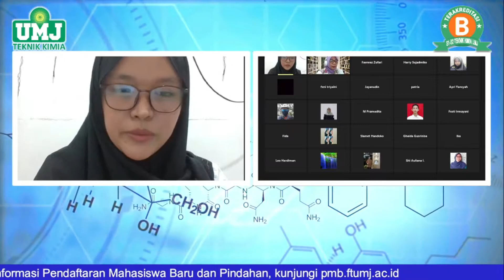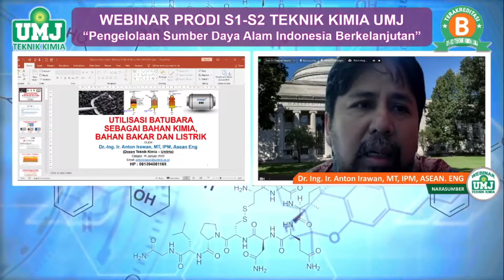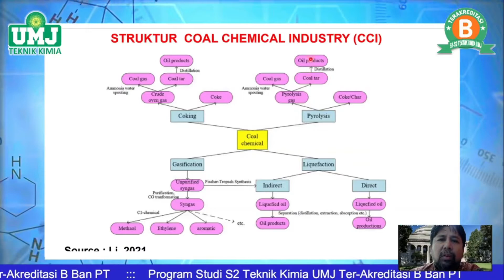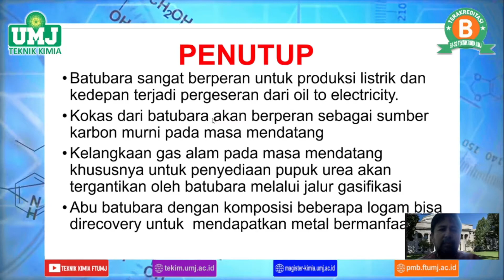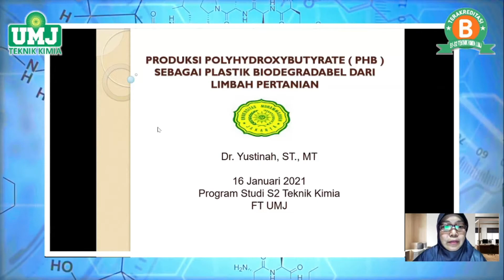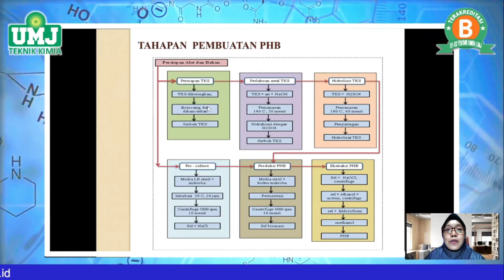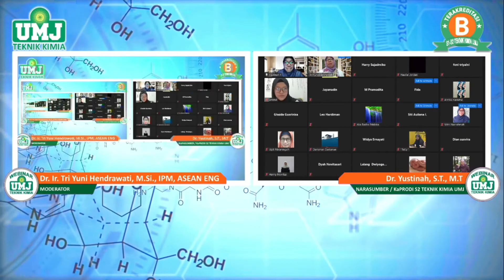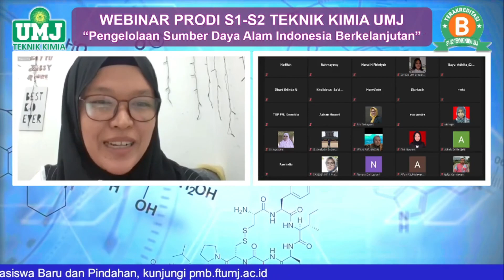Webinar : Pengelolaan Sumber Daya Alam Indonesia Berkelanjutan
PRODI S2 & S1 TEKNIK KIMIA
Narasumber :
Dr. Ing. Ir. Anton Irawan, MT, IPM, ASEAN. ENG (Untirta)
Topik : UTILISASI BATUBARA SEBAGAI BAHAN KIMIA, ENERGI DAN LISTRIK

Dr. Yustinah, MT
(KaProdi S2 Teknik Kimia FT-UMJ)
Topik : PRODUKSI POLYHIDROXYBUTYRATE (PHB) SEBAGAI PLASTIK BIODEGRADABEL DARI LIMBAH PERTANIAN

OPENING SPEECH : Irfan Purnawan, S.T., M.Chem.Eng (DEKAN FT UMJ)
MODERATOR : TRI YUNI HENDRAWATI
MC : UMMUL HABIBAH HASYIM : SEKRETARIS PRODI S1 TEKNIK KIMIA,